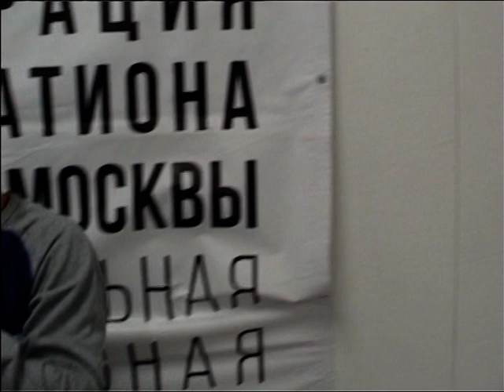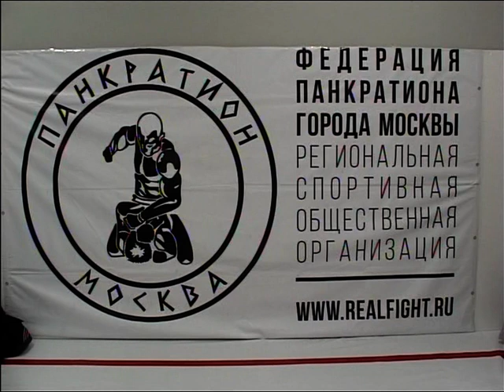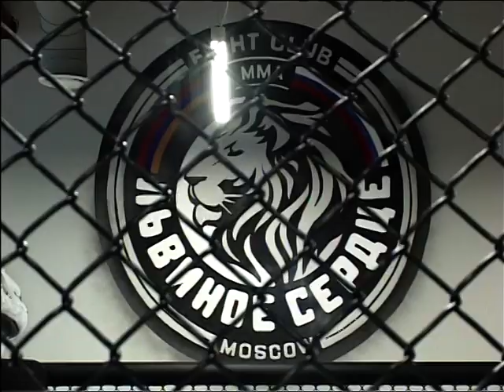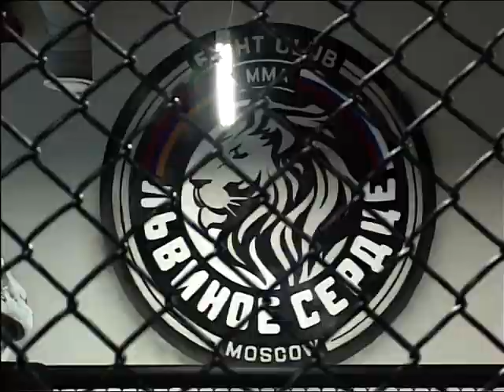18.02.18г Кубок Москвы по панкратиону "Moscow Open" 1 часть.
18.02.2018г в Москве по адресу: Павелецкая набережная 2, строение 2 состоялся Открытый Кубок Москвы по панкратиону «Moscow Open». Турнир организован Федерацией панкратиона города Москвы при поддержке Всероссийской Федерации панкратиона. Турнир собрал более 250 спортсменов из клубов: ЗолотойЛев(Владимир),Таймураз(Кыргызстан),Ратибор(Зеленоград),Ихлас(Кыргызстан), Спарта, Ерем Айкол Манас(Кыргызстан), Dagfighter(Дагестан), Альянс, Eagles MMА(Москва), Eagles MMА(Дагестан),Школа№2(Дагестан),ЦСС имени Садыкова, Мухаммад-Умар(Кыргызстан),Караван,Сандрс,Osh Top Team(Кыргызстан),РОДЪ, Чемпион(Дагестан), Львиное Сердце,RU Boxing, Дружина(Балашиха), ФБСР, Стяг, Мундуз(Кыргызстан), Интерфайт, Будо-Самбоу-Шао-Квон(Рублево),Тайфун, Сварог, Богатырь(Балашиха),Street rule.

Лучший боец турнира- КичхановКадир(Dagfighter)

1 командное место- Dagfighter
2 командное место-Львиное Сердце
3 командное место-Ахмат